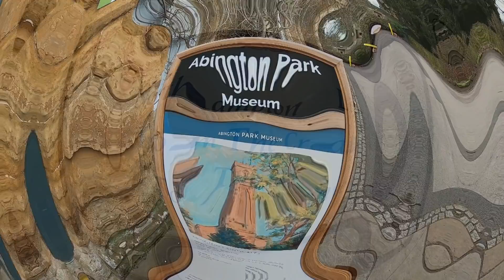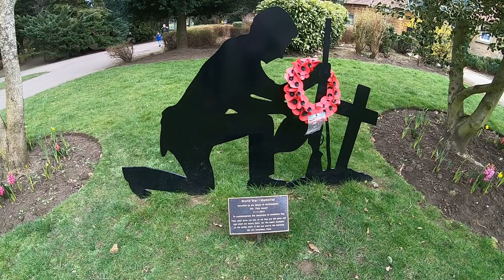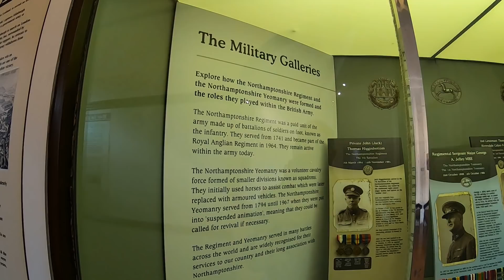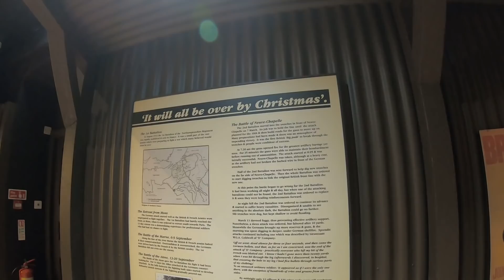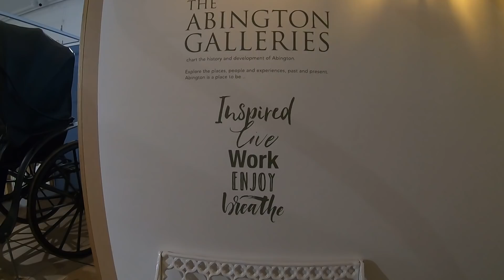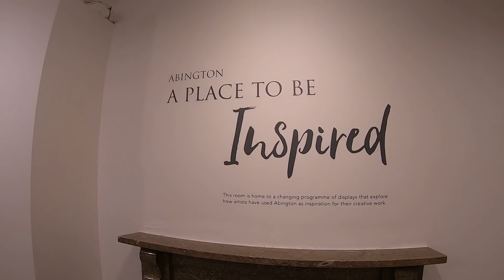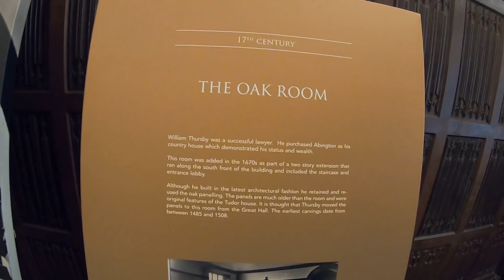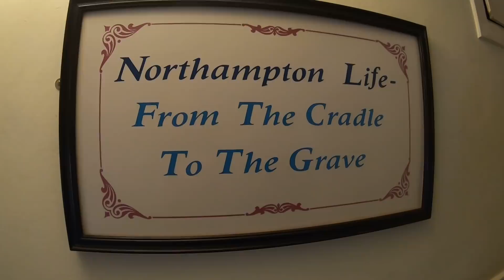Abington Park Museum and aviaries. Lots to see👍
Abington Park, in the Abington district of Northampton, has lakes, aviaries, and a museum, as well as trees and grassy open spaces. The museum was originally a manor house built at the turn of the 16th century. The Great Hall, now called the Oak Room because of its oak paneling, dates back to 1500. It was once home to William Shakespeare's granddaughter, Elizabeth Bernard née Elizabeth Hall, who was buried in 1670 in the adjacent late 12th-century church of St Peter and St Paul.